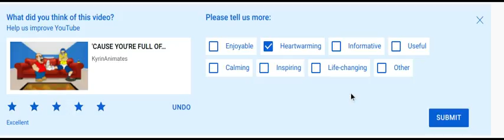What the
lol